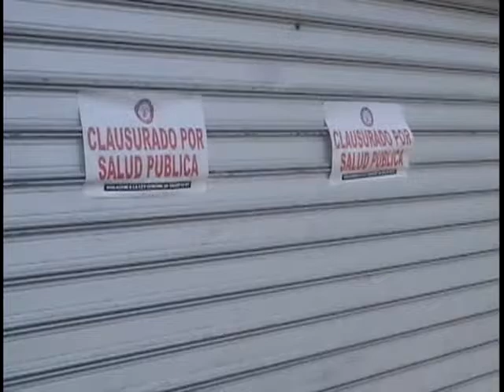leopoldo habla sobre cierre de fabrica de queso